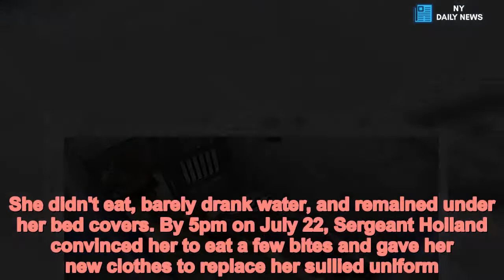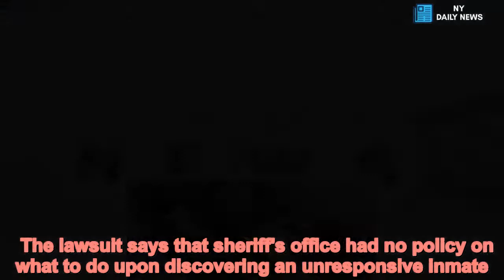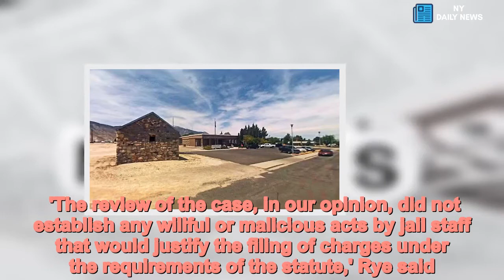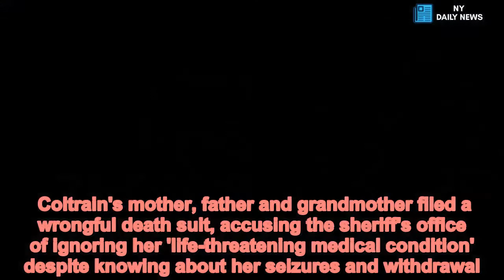Texas woman dies after three days in jail after denied medical help - Daily News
Texas,woman,dies,three,days,jail,denied,medical,help,heroin,withdrawal +5 img id="i-540ea00540382b91" src=" height="418" width="306" alt="" class="blkBorder img-share"/ Copy link to paste in your message A Texas woman died after three days in a Nevada jail because she was refused medical help as she was going through heroin withdrawal. Now her family is suing the Mineral County Sheriff's Office for failing to provide her with the medical attention she begged for.Kelly Coltrain, 27, was in Mineral County jail in Hawthorne when she suffered convulsions and died on July 22, 2017.AdChoicesADVERTISINGinRead invented by TeadsColtrain was living in Texas but was arrested after she was caught speeding while visiting Rendo, Nevada for a family reunion. Because she failed to take care of previous traffic violations, she was booked into jail where she initially refused to answer questions about her medical history and family. When she realized she couldn't make bail, she admitted she was dependent on drugs and had a history of seizures during withdrawal, according to the Reno Gazette Journal. But her family says that the Sergeant Jim Holland didn't follow a jail policy that requires inmates with history of seizures to be cleared by a doctor prior to incarceration. Jailers also failed to monitor her vitals after she told them she was going through withdrawal.Harrowing photos of her cell inside the rural prison shows Coltrain's conditioning worsening and displays her mopping up her own vomit in the hours before her death.  +5 img id="i-d8bfe1b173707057" src=" height="356" width="634" alt="" class="blkBorder img-share"/ Copy link to paste in your message img id="i-72ed443f3dcb35f5" src=" height="370" width="634" alt="" class="blkBorder img-share"/ Copy link to paste in your message img id="i-ecc5e827eb0f25fc" src=" height="370" width="634" alt="" class="blkBorder img-share"/ Copy link to paste in your message +5 img id="i-3c1ebdfc986e9442" src=" height="323" width="634" alt="" class="blkBorder img-share"/ Copy link to paste in your message Four hours after she was jailed on July 19, she told the night deputy she needed to go the hospital immediately for her medication. But prison policy says that jailers have to deem inmates 'at risk' in order to receive medical attention.'Unfortunately, since you're DT'ing (referring to the detoxification process), I'm not going to take you over to the hospital right now just to get your fix,' Deputy Ray Gulcynski told Coltrain, according to the investigation report. 'Th